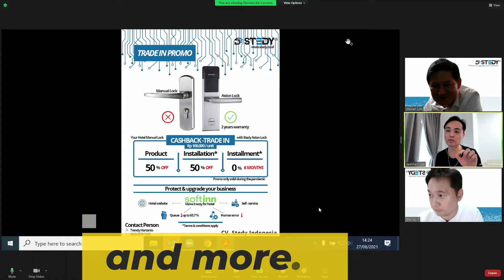Welcome to Softinn YouTube Channel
Welcome to the Softinn YouTube channel; we publish video blogs and video webinars related to the hotel business.

Softinn builds the next-generation hotel management system for boutique hotels in the Asia Pacific. On top of video blogs, we publish video tutorials of our products (Softinn Hotel PMS, Channel Manager, Booking Engine, and Hotel Kiosk) on this channel.